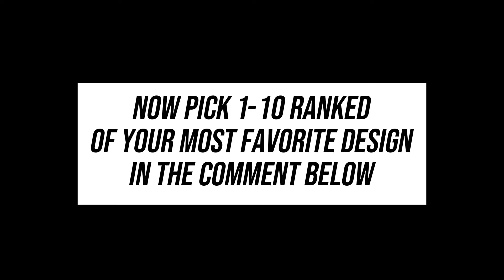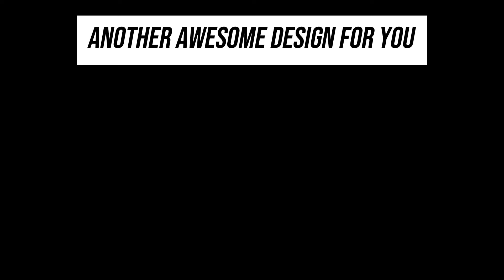WATCH THIS CAR WILL BLOW YOUR MIND!